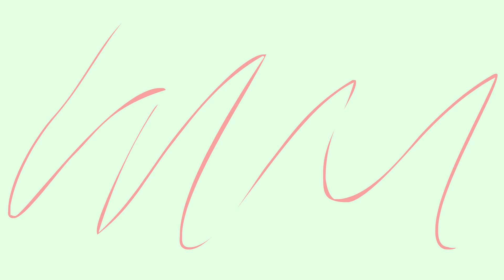Minta Duit Ft. Mak Iting